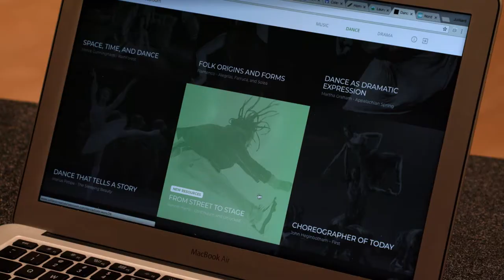Overview of the Juilliard Dance Curriculum